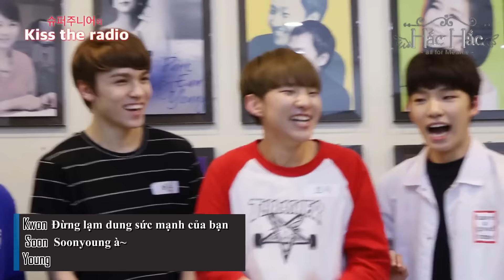[VIETSUB] 160513 SEVENTEEN làm hình phạt Sukira